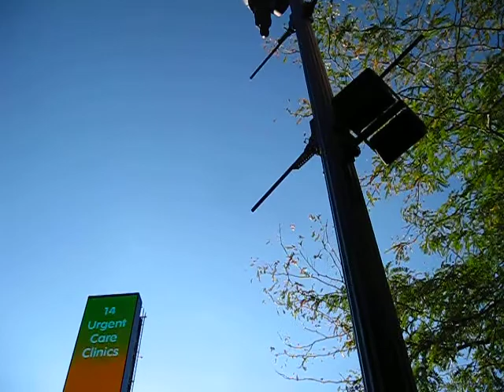LOCADISCOS Install Day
CLAPS' "Simplicity's Key" blaring from the Block E speakers on Hennepin Ave & 7th St as part of the Made Here project.